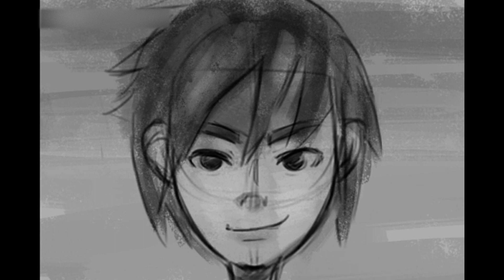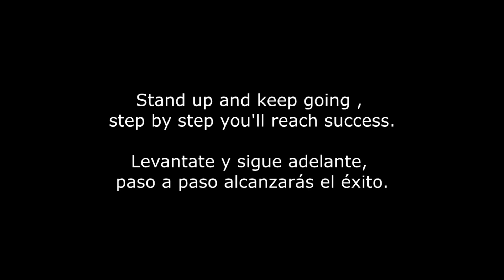Never back down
「⇊ Español/English ⇊」

Hola!♥ Ha pasado un largo tiempo desde que subí algo,
lo siento por tener el canal abandonado, tengo muchos dibujos grabados pero no editados, por cuestiones de tiempo y flojera no he editado :C

muchas gracias a las pocas personas que siguen aquí ♥

Quisiera compartirles este corto vídeo motivacional, los dibujos no son detallados ya que era un storyboard que hice hace 3 años, era un proyecto personal pero nunca lo continué y apenas ayer decidí sacarlo a la luz aun cuando solo son bocetos, creo que la idea ahí esta, lista para ser transmitida para ustedes.

Esta idea nació mas que nada para motivarme a mi misma, las cosas difíciles siempre estarán pero debemos encontrar la manera de superarlas, espero que este vídeo les ayude a superar pequeñas luchas o grandes, del tamaño que sea, que tengan, todo es importante, sigan adelante.

Hi! ♥ It's been a long time since I uploaded something here,
I'm sorry for abandoned the channel, I have many drawings recorded but not edited yet (due to time and laziness ) :c

Thank you very much to the people who are still here ♥

I would like to share this short motivational video, the drawings are not detailed because  it was a storyboard I did 3 years ago, it was a personal project but I never continued it,  just yesterday I decided to bring it to the light even though they are just sketches, I think the idea is there and it is ready to be transmitted to you.

This idea was born to motivate myself, the difficult things will always be there but we must find a way to overcome them, I hope this video will help you overcome small or big fights, whatever size it is, everything is important, keep going.

Thanks again ♥

Have a nice day ♥ See you!

♫ Credits ♫
Track Title: Cinematic Emotional